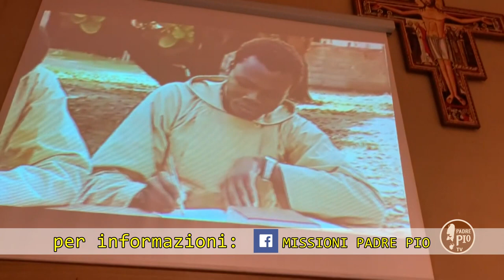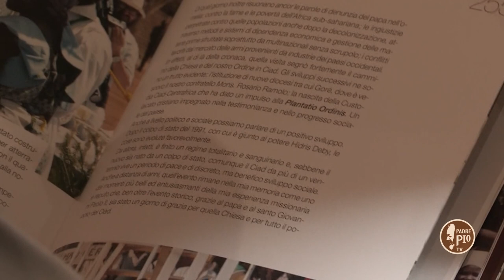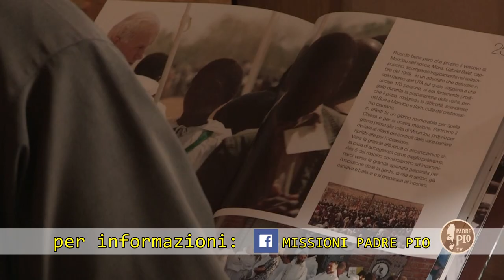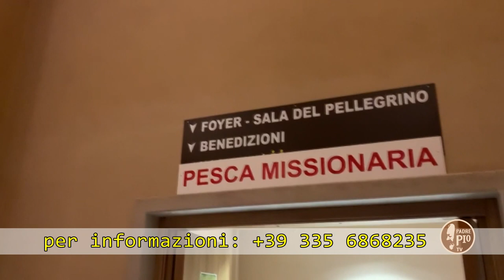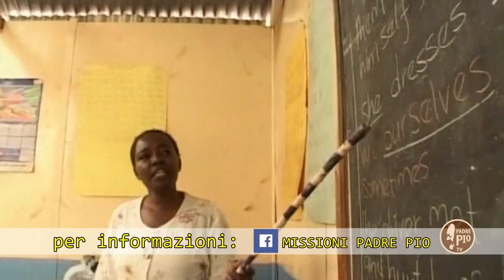Padre Pio voleva offrirsi per le Missioni in Africa